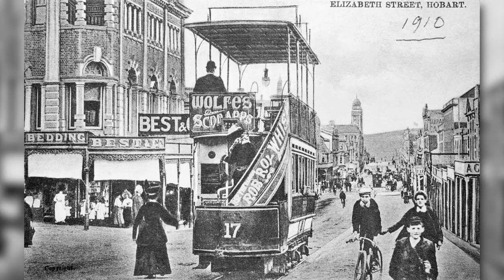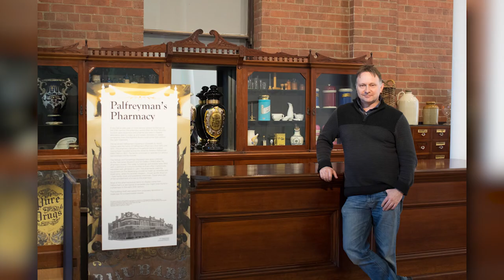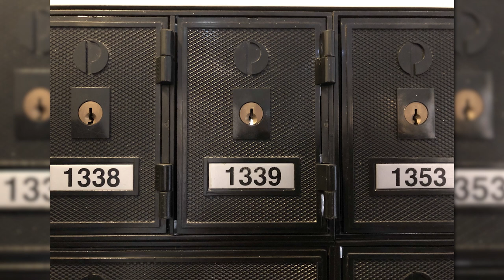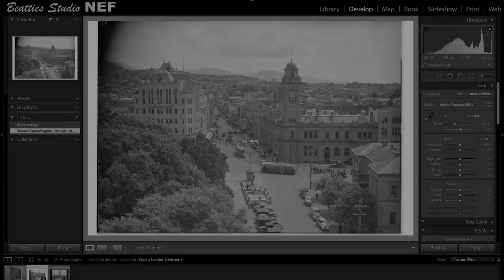What's your story? The Hydro, Elizabeth Street and other things in this photo from 1948.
This is a story of the Hydro and other things you can see in this photo of Elizabeth Street taken in 1948.

Forgotten Tasmania shares the wonder of Tasmania with the world.

We are Tasmanian, these are our stories.

John Watt Beattie left a legacy. He started a passion for Tasmania that is still burning more than one hundred years after his death. His photographic collection gives us a view of Tasmania’s wilderness, industry, our people, both those that arrived in the last 200 years and those that were here before; our indigenous, convict and colonial ancestors.

These photographs are an extraordinary window into our past, they can take us back in time
and show us how things have stayed the same or changed with the ebb and flow of history.

The full collection is available to view FREE on our web site;

Beattie's Digital Studio seeks to treat all people with respect. Aboriginal and Torres Strait Islander people are advised that our videos do contain images, sounds and the names of people who have passed away.

We respect your privacy and will not share your information without your consent.

All the equipment used and the costs of producing these videos is funded personally.